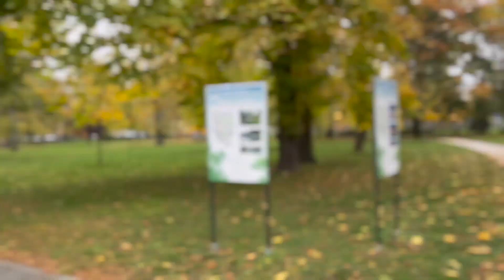Gympos 1 Slovakia